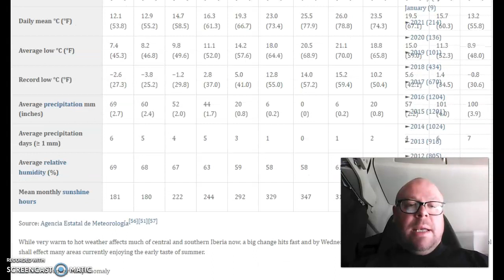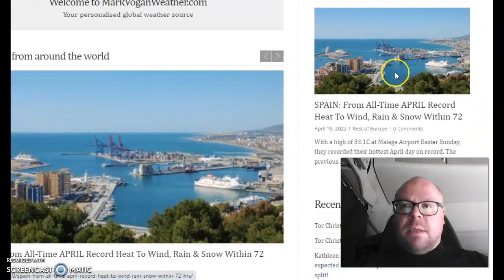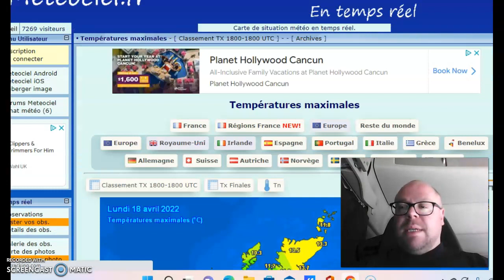Spain flips from summer to winter in 72 hours!!